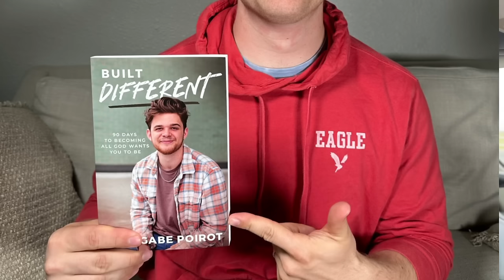2024 Solar Eclipse SUNDAY UPDATE: EMERGENCIES Declared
On April 8, 2024, a total solar eclipse will cross over America. On this video, Gabe Poirot will break down this opportunity that all Americans need to be prophetically and biblically aware of.

This Solar Eclipse will unleash one of the prophetic signs that Jesus hinted at when he mentioned the sign of the prophet Jonah and Ninevah. I wasn’t a believer of these things at first, but after countless hours of research, I am literally in awe of all the “coincidences.” Along with dozens of INCREDIBLE CONNECTIONS and patterns, I will also be revealing a MAJOR PROPHETIC CONNECTION of how the eclipses of 2017 and 2024 tell us EXACTLY what Jesus meant when He spoke of the end times, the days of noah, and Nephilim.

There are emergencies being declared across the country, and officials are concerned with the cellular service that might possibly be going down.

To get a copy of my 90 day devotional,

This video is very similar to videos like

WARNING Declared.. Why Is Everyone WORRIED About APRIL 8 | My Personal Opinion

Why The 2024 TOTAL ECLIPSE Will Be Special!